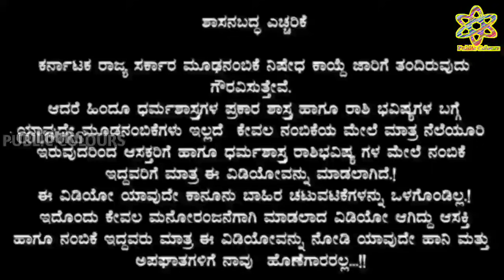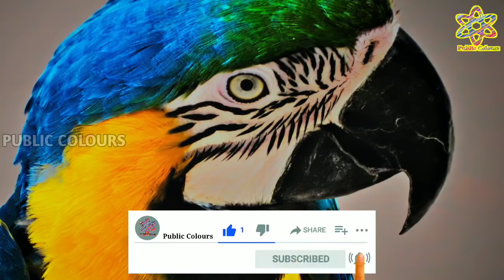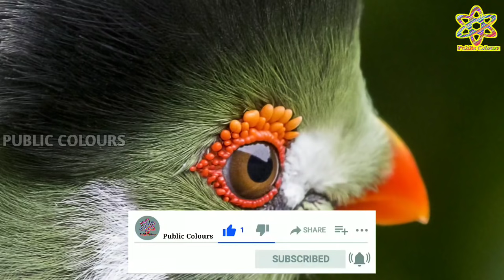ಗುರುವಾರದ ದಿನ ಭವಿಷ್ಯ 16 September 2021 | Daily Horoscope | Rashi Bhavishya|Today Astrology in Kannada